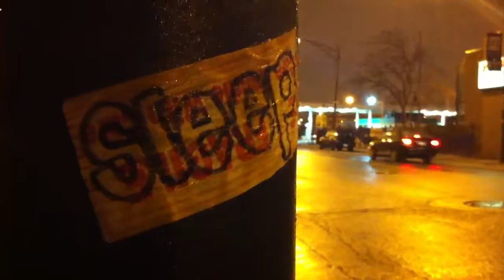theres no way home street art video #7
featuring edem, ankr, rupertttt, swiv, notox, jagoff, gold in sacks, yob, blutt, bare tree, the viking, yo! mtv raps & sleep.